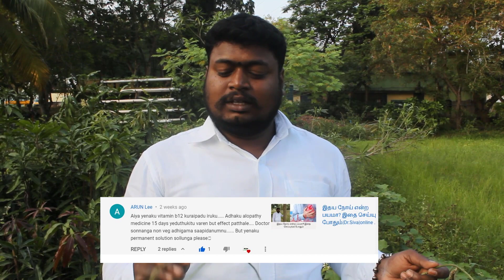வைட்டமின் குறைபாடுகள் சாப்பிட வேண்டிய மூலீகை|Dr.Siva|Online Marathamizhan